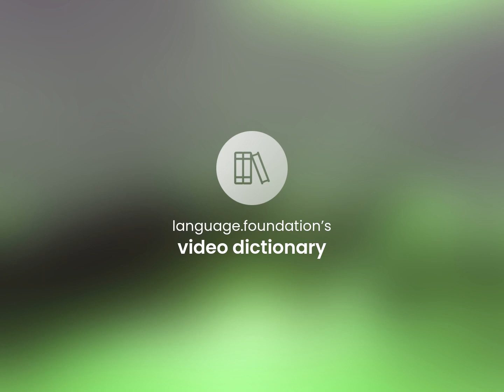Tajikistan | meaning of TAJIKISTAN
What is TAJIKISTAN?

Susan Miller (2023, June 17.) What is Tajikistan definition?